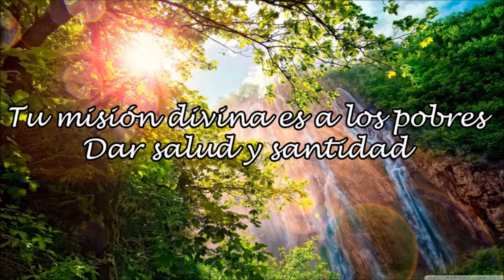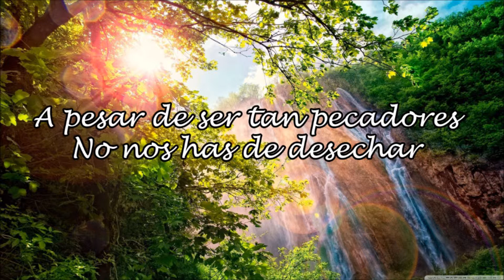205 Pastoréanos, Señor Potente